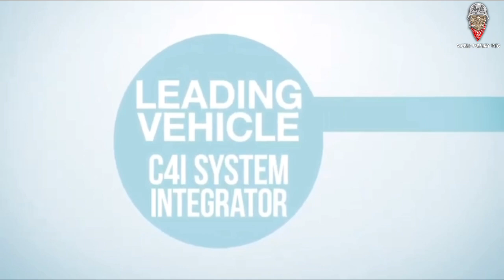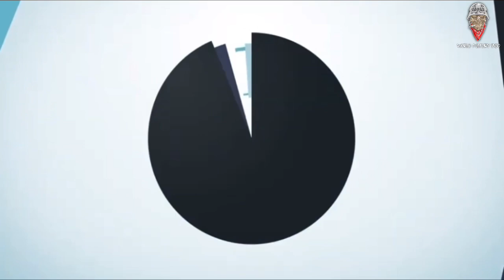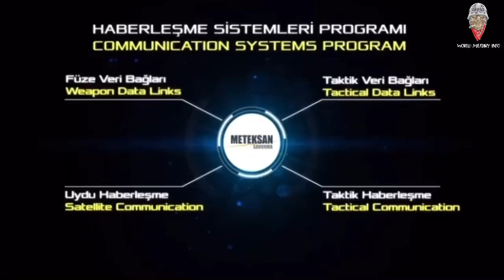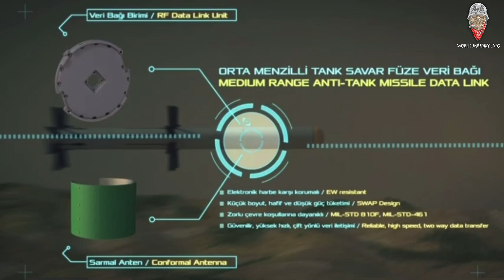SATELITE MEASAT-3D MALAYSIA? APA KAITAN "NETWORK CENTRIC WARFARE"?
Apa Itu Network-Centric Warfare?

Sistem Peperangan yang berpusatkan kepada rangkaian juga dikenali sebagai NCW atau istilah panjang nya ialah Network Centric Warfare

NCW ialah doktrin ketenteraan atau teori perang yang bertujuan untuk menterjemahkan kelebihan penyampaian maklumat, yang didayakan sebahagiannya oleh teknologi maklumat, kepada kelebihan daya saing melalui rangkaian sistem pertahanan yang lebih efisien.

Sistem ini telah dipelopori oleh Amerika Syarikat semenjak pada tahun 1990-an.